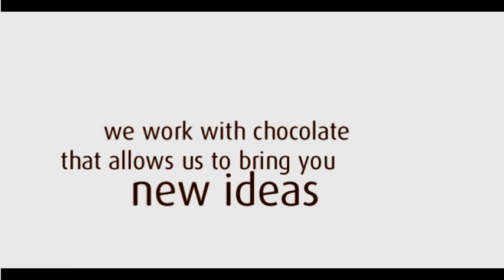VTS_01_1.VOB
A fenti videófilm a belga Callabeaut csokoládégyár ál